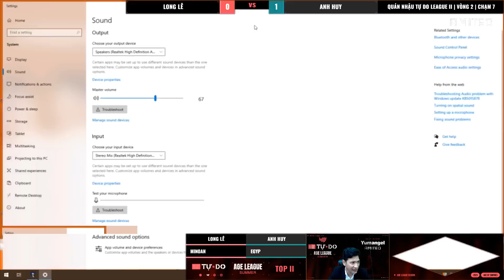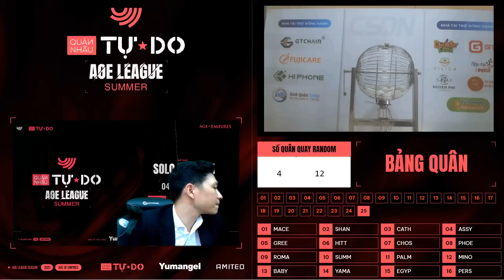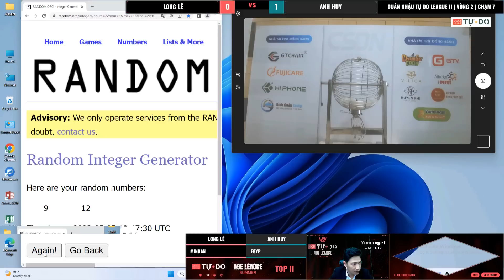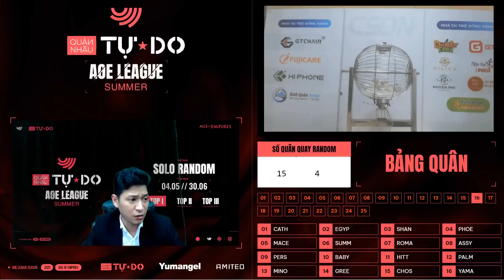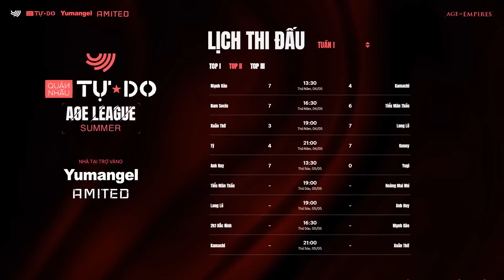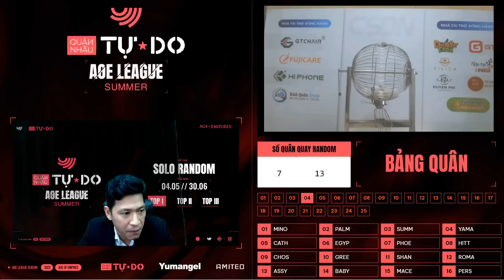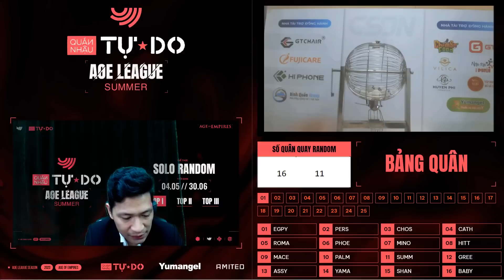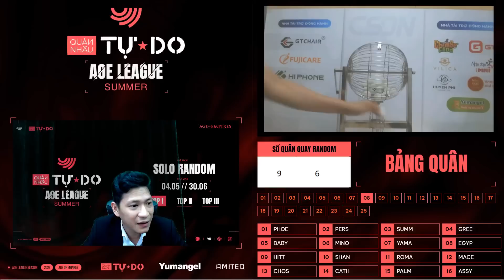Anh Huy vs Long Lê | AOE Quán Nhậu Tự Do League Summer Cup 2023 | 05/05/2023 |Vòng 1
Kênh Chim Sẻ Đi Nắng AOE là nơi phát trực tiếp tất cả các trận đấu của Chim Sẻ Đi Nắng ngay trong ngày!!!